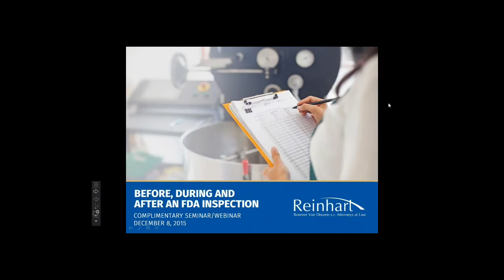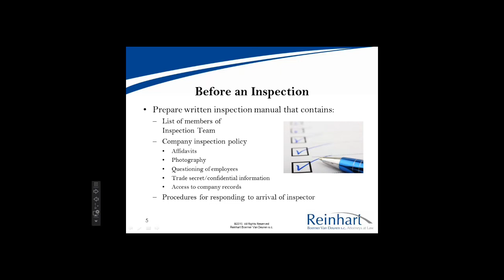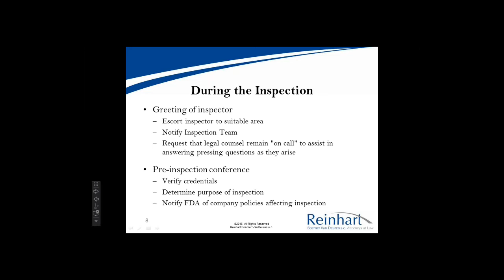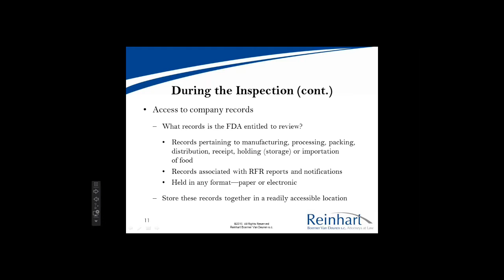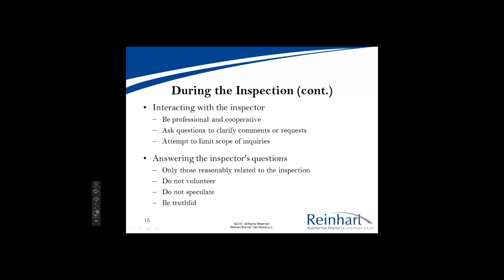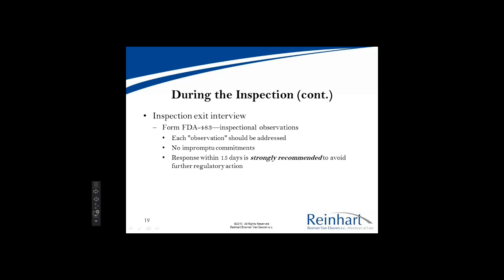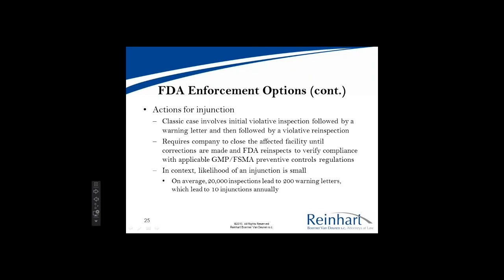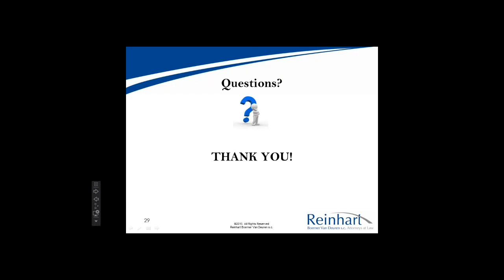Before, During and After an FDA Inspection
Join Reinhart shareholder Jennifer L. Naeger, as she explains best practices for what to do before, during and after an FDA inspection.

You will learn:
• What you should be doing now to prepare for an FDA inspection
• What you should do during an FDA inspection to protect your company's rights and interests
• What you should do after an FDA inspection to prevent regulatory or legal action